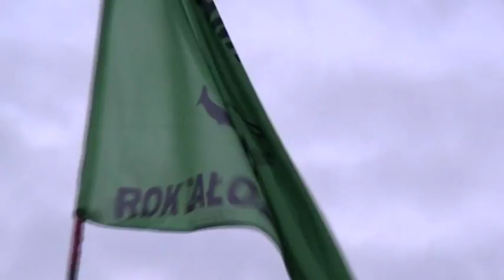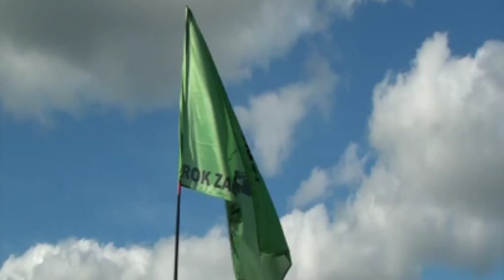Wędkarstwo - Sami Swoi na rybach u Bartona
Sami Swoi spędzili kilka dni na przystani wędkarskiej u Bodzia. Na koniec zorganizowali zawody. Na filmie wręczenie nagród. Wypłynięcie na łowisko jest bez dźwięku, ponieważ operator kamery zapomniał podłączyć mikrofon.
W tle muzyka Harry Belafonte - Banana Boat Song.

Zapraszam na WĘDKOWANIE Z PRZEWODNIKIEM nad Jezioro Przechlewskie

Sklep Wędkarski "Chata Wędkarza" nad jeziorem
ul. Człuchowska 6
77-320 Przechlewo